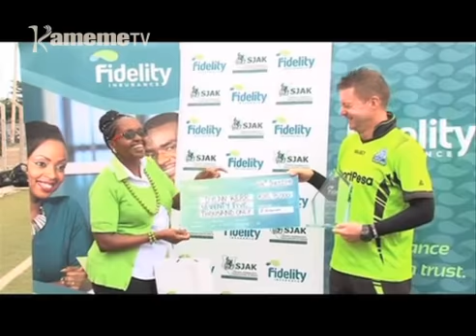Kocha wa Gor mahia Dylan Kerr kugwetwo ta kocha mwega wa mweri wa 6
Kocha wa kirabu kia Gor Mahia Dylan Kerr ni atugitwo ta kocha mwega wa mweri wa gatandatu, ucagurani uria utabanagio ni kiama andiki a mohoro ma mathako guku bururi-ini na unyitaniri na kambuni ya uigithia ya Fidelity.
Mwandiki witu Mugure wa Karuiru niwe uria na ndeto ino o undu umwe na mathako ma mathukuru ma mathekondari maria mambiriirie umuthi cukuru-ini wa Hills mwena wa Eldoret.